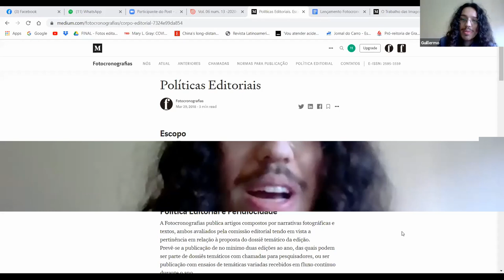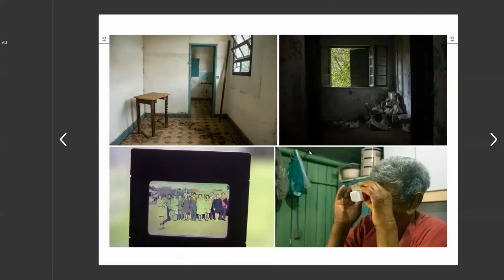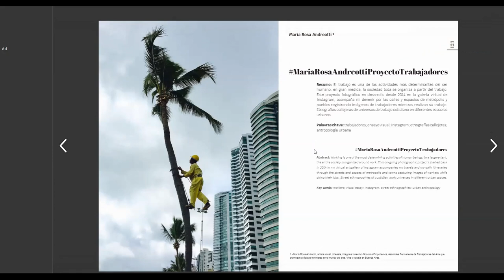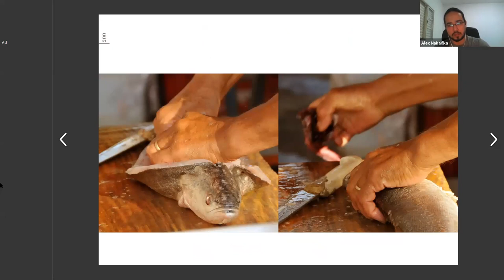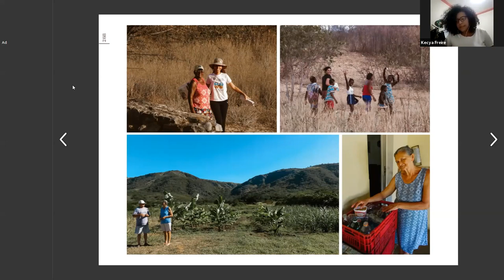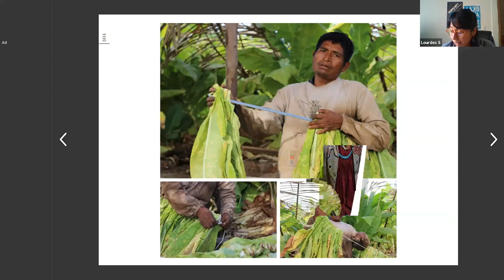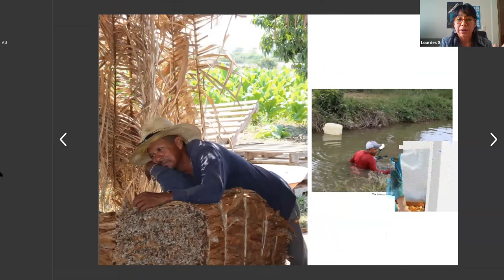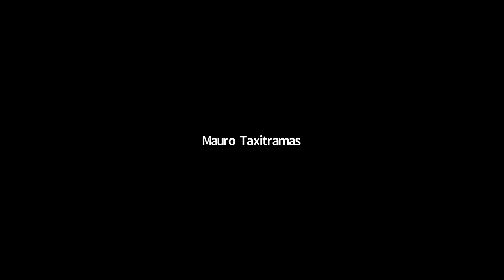Lançamento Virtual: Fotocronografías. O trabalho das Imagens. Vols 06 num 13-2020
Evento de lançamento do dossiê “O Trabalho das Imagens” da Revista Fotocronografias (BIEV/PPGAS/UFRGS), organizado por Felipe Rodrigues (UFRGS), Guillermo Stefano Rosa Gómez (UFRGS), Luísa Dantas (UFPA) e Manoel Cláudio da Rocha (UFRGS). O encontro proporcionou o diálogo entre as autoras e atores dos ensaios fotográficos e debate conduzido pela professora Ana Lúcia Ferraz (UFF). Essa atividade, realizada no dia 9 de outubro de 2020, integra o calendário da Red Latinoamericana de Antropología del Trabajo (RELAT).

A edição “FOTOCRONOGRAFIAS - vol 06, n. 13 — O trabalho das imagens” pode ser acessada no link:

SUMÁRIO

O Trabalho das Imagens: Apresentação
Felipe Rodrigues, Guillermo Stefano Rosa Gómez, Luísa Dantas, Manoel Cláudio da Rocha.

A morada operária, mergulho nas imagens de uma experiência etnográfica em La Grand-Combe (França)
Cornelia Eckert

O trabalho das imagens nas experiências do confinamento em hospitais-colônia
Daniele Borges Bezerra, Claudia Turra-Magni

Etnocolecionismo em imagens: reminiscências e durações ferroviárias no rio grande do sul
Yuri Schönardie Rapkiewicz

O Trabalho e o Homem que trabalha — Uma ode ao trabalho: Percursos fotoetnográficos
Luiz Eduardo Robinson Achutti

“EL POZO MANDA”: Los trabajadores de la industria del petróleo en Argentina
Paulina Siciliani, Hernán M. Palermo

Movendo estrutura: Cleusa e a organização das trabalhadoras domésticas
Luísa Maria Silva Dantas

María Rosa Andreotti

Cotidiano de Porto Alegre nas Lentes de um Escritor-Taxista: Crônicas Visuais do Taxitramas
Mauro Castro

O Trabalho das Imagens — Imagens e sons do Trabalho
Sylvia Caiuby Novaes

Artífices Cuiabanos
Luzo Reis

Pesca e Prosa
Alexsânder Nakaóka Elias

Amanhecendo no Ver-o-Peso: o trabalho que nutre
Nana Brasil Falcão Nascimento

Reserva Extrativista Mãe Grande de Curuçá entre o cotidiano e o poético
Thiago Guimarães Azevedo

O Tempo das Mulheres: imagens e trabalho cotidiano no contexto rural
Lorena Lima de Moraes, Shana Sampaio Sieber, Nicole L. M. T. de Pontes, Juliana Nascimento Funari, Nathália Marques da Silva Nascimento,  Roberta Cristina Gomes, Kecya Emanuella Beserra Freire

O Trabalho no Cacau Cabruca: conhecimento tradicional e agroecológico no assentamento Terra Vista no sul da Bahia
Janaina Henrique dos Santos, Alejandro Escobar Hoyos

Working tobacco hands
Lourdes Salazar Martínez